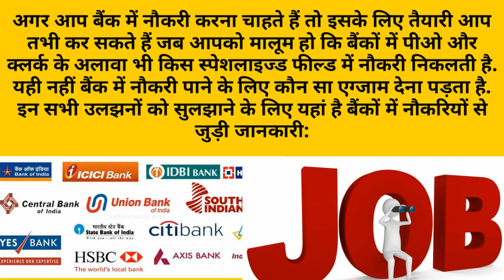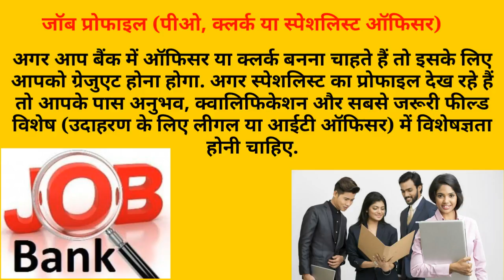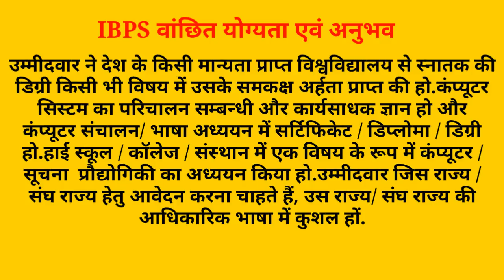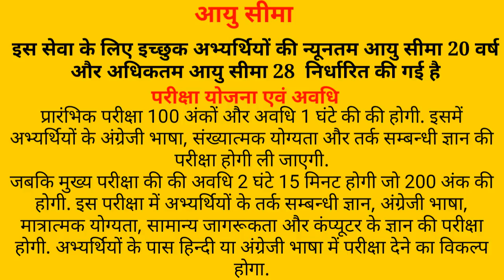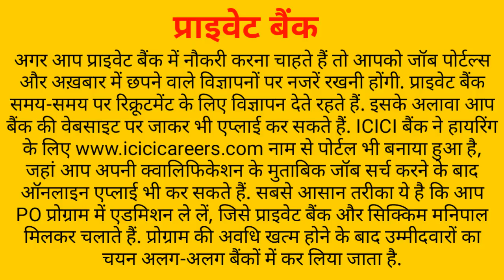How to get a bank job like Branch manager, Clerk etc..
Frineds is video me mne apko btaya h kse ap bank me job pa skte h jse branch manager and clerk ki.